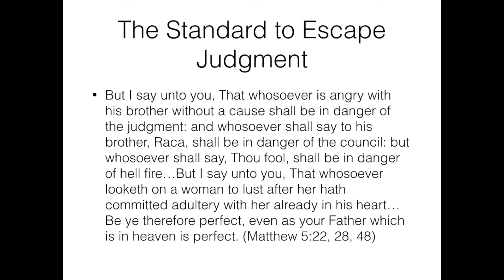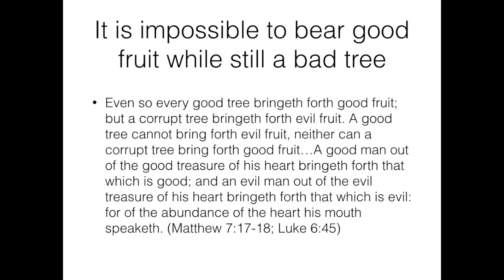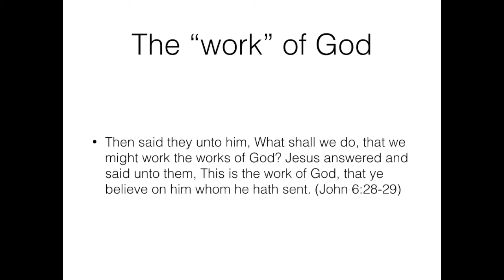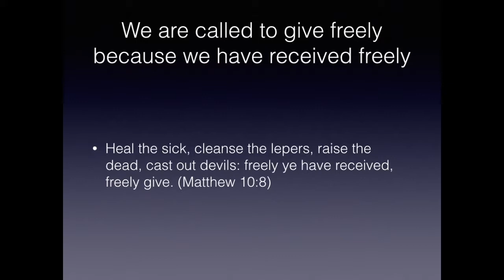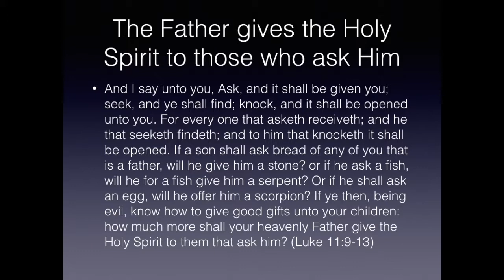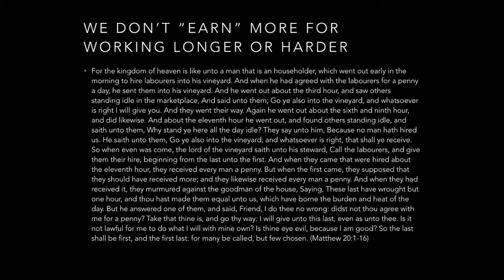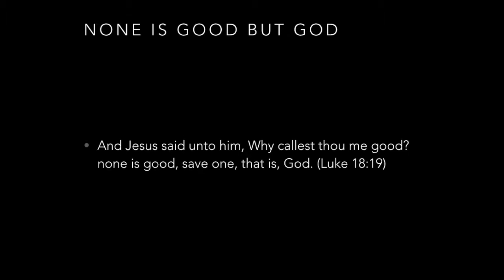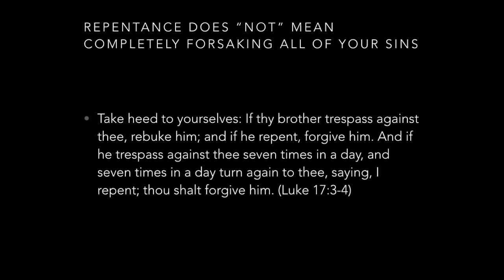Faith vs Works / What Jesus Taught